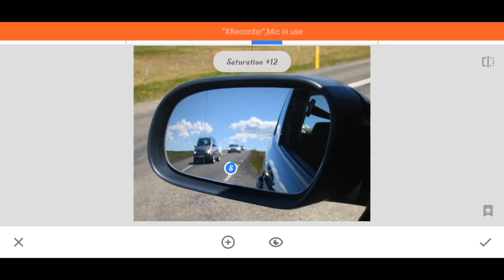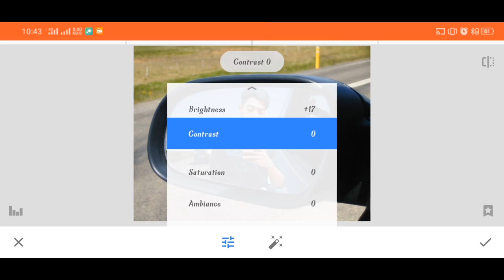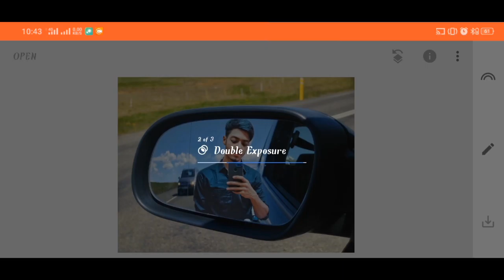Mirror Photo Editing | Add Your Photo On The Mirror Of A Car | Amazing Photo Editing Tips 😱😱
So Guys I am Sakib. The Name Of My Channel Is “Snap Editz 24." Hope You Enjoy My Every Videos. Today I am Goanna Show About Night Photo Editing.If You Watch Till The END, I am Sure That You Can Edit Better Photos From The Next.🥰

0:00 Introduction
0:08 Editing Part

Watch my full video to be professional in edit.😘